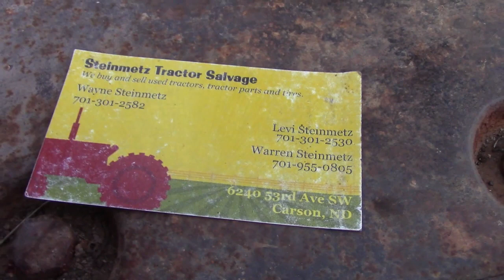MD #2 Alive after 40 Years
Got the old MD goin. Huge thanks to Midwest Cylinder head for the work they performed, and giving me the ability to get this thing back together over the course of a week